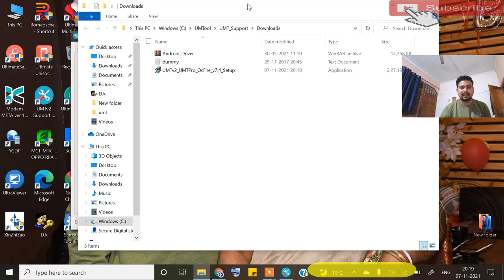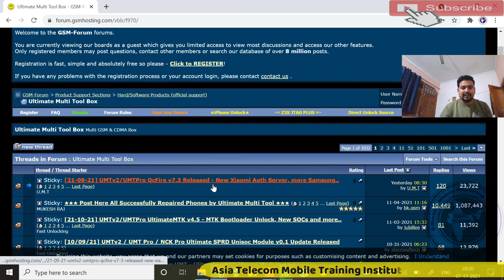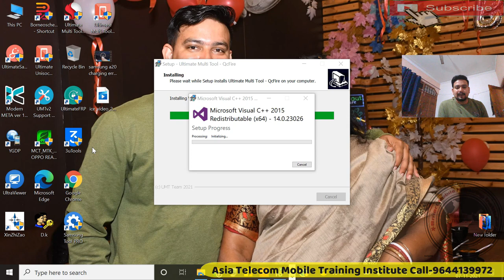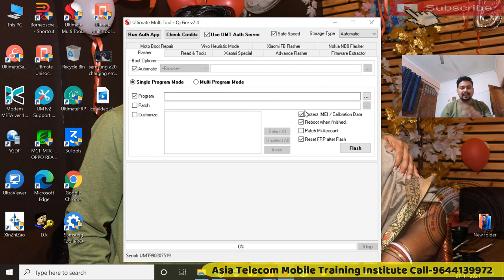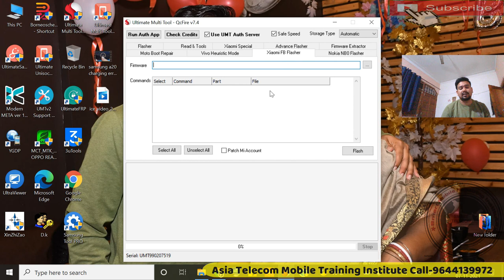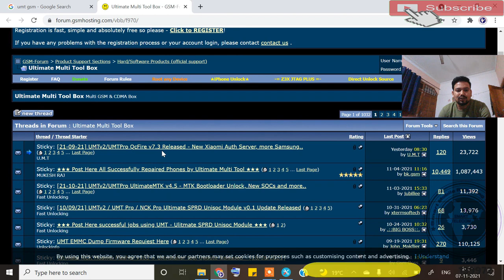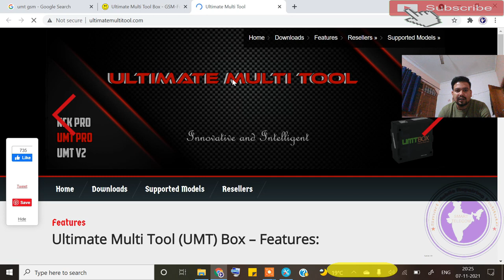UMT Pro New Update | UMT Pro New Update Qcfire Ultimate Qualcomm Tool | Umt Pro Latest Update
UMT Pro Latest New Update 2021 | UMT Pro New Update Qcfire Ultimate Qualcomm Tool | Umt Pro Latest Update 2021

AsiaTelecom
Software_Training
Emmc/EMCP/UFS_Training
Hardware_Chip_Level_Training

➡ Specialty
• 12 Hour Full Day Practical Classes
➡ Daily Class Timing Total- (8AM to 8PM )
• 8AM -11AM Particle Class Hand-skill
12PM to 5PM Theory Class
5:30PM to 8PM Particle Class - Tracing Fault finding

📲 Book
➡Advance Mobile Flashing Software Book buy Link (Hindi/English)